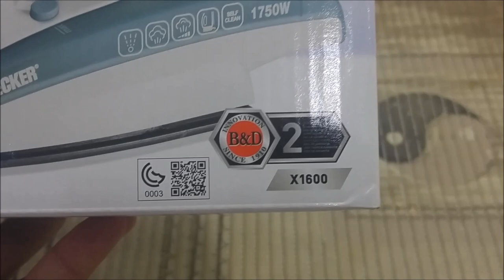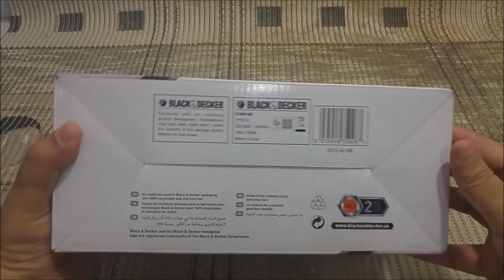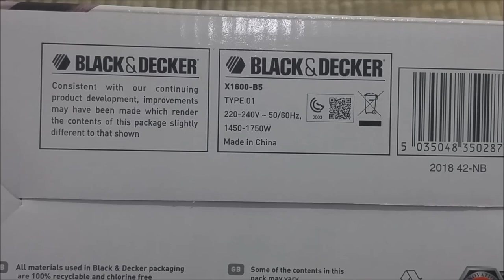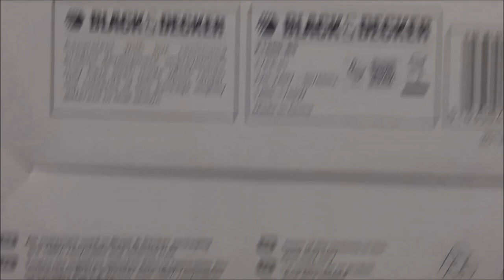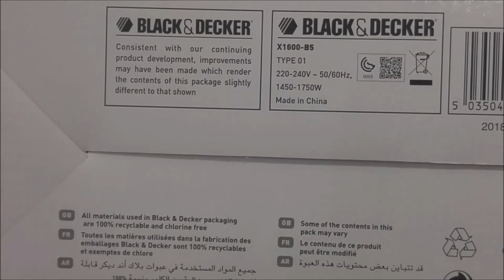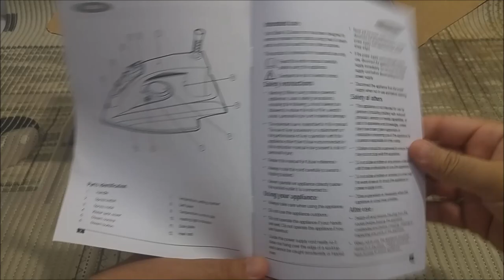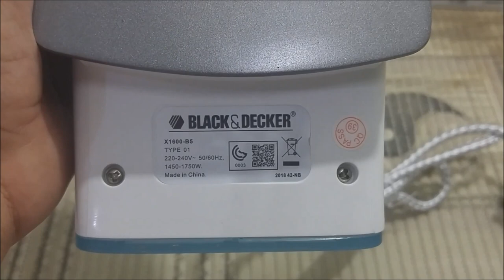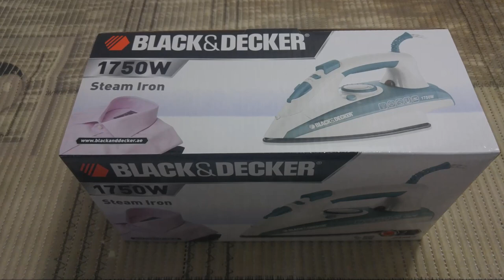BLACK & DECKER STEAM IRON X1600 UNBOXING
Using Software and Devices
Laptop:Intel Celeron 2nd Generation (2015)
Video Editing: Movie Maker (Win 7)
Audio Editing: Audacity SW
Sound Card: Creative Sound Blaster
Mic: Philips Brand
Headphone: Panasonic Brand
Information: Books and internet
Picture Sources: Internet+Camera
Camera: Cell LG G4
Voice over: Nauman